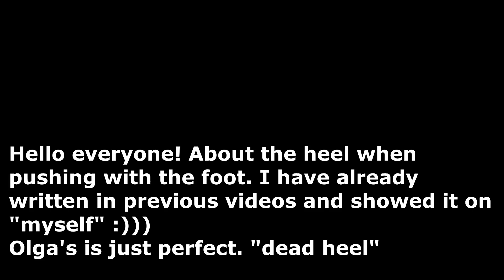rowing.how to row. dead heel in the technique of rowing on the simulator.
The heel plays a stabilizing and supporting role in the formation of an effective stroke in the technique of kayaking. Andrey Starkov talks about rowing, how to row a kayak correctly, how important special exercises in rowing are for the formation of an effective stroke. Using the example of the technique of the brilliant Olga Khudenko, it is shown how a stable heel gives the basis for the concentration of the repulsion impulse, how "including" the hip and pelvis can lengthen the stroke in rowing. Rowing technique Olga Khudenko (rowing) for young rowers. The importance of exercises on the simulator, the development of basic skills in the technique of rowing. Formation of visual images of rowing mechanics in young athletes. Mistakenly, in a kayak, preference is given to hands, not paying attention to the strongest gluteal and femoral muscles. The technique of rowing on a kayak is the beginning of the stroke. Pelvis.The importance of pelvic muscles in rowing technique.

❷ Put 👍 or 👎 under this video.
Write a comment under this video.
Отправ Send this video to your friends via social networks.